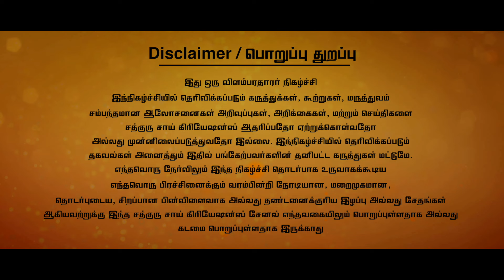நோயின்றி நலமுடன் வாழ இத மட்டும் எங்க கிடைச்சாலும் விட்டுடாதீங்க | இயற்கை மூலிகைகள் | Herbal tips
பிரண்டை துவையல் செய்முறை
பிரண்டை துவையல்
பிரண்டை சட்னி செய்முறை
பிரண்டை குழம்பு
பிரண்டை ஊறுகாய் செய்வது எப்படி
பிரண்டை பொடி செய்முறை
பிரண்டை துவையல் செய்வது எப்படி
பிரண்டை மருத்துவம்
பிரண்டை சுத்தம் செய்வது எப்படி
பிரண்டை சட்னி
பிரண்டை தொக்கு செய்வது எப்படி
பிரண்டை உப்பு பயன்கள்
பிரண்டை சூப் செய்வது எப்படி
பிரண்டை ஊறுகாய்
pirandai thuvaiyal in tamil
pirandai chutney in tamil
pirandai thuvaiyal
pirandai kulambu in tamil
pirandai chutney
pirandai oorugai
pirandai thuvaiyal seivathu eppadi
pirandai podi
pirandai recipe in tamil
pirandai kulambu
pirandai podi recipe in tamil
pirandai thokku in tamil
pirandai tamil
pirandai cleaning in tamil

LongevityHealthy
AgingAnti-AgingHealth and Wellness
Longevity Tips
Long Life
Aging
GracefullySpecific